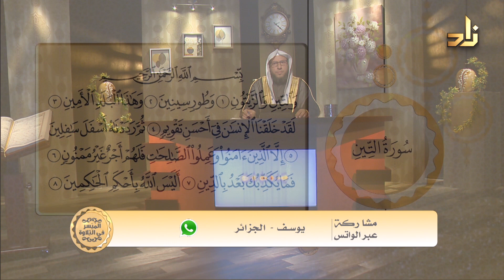اسمع للطفل يوسف من الجزائر وتلاوة مميزة لسورة التين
الميسر في التلاوة مع الشيخ ياسر بن سليمان الشاهد